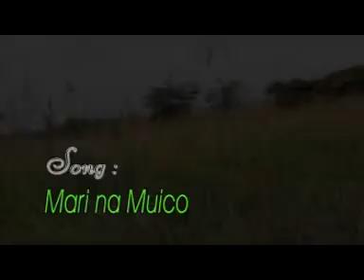SAMMY WA MILIONEA MARI NA MUICO 01